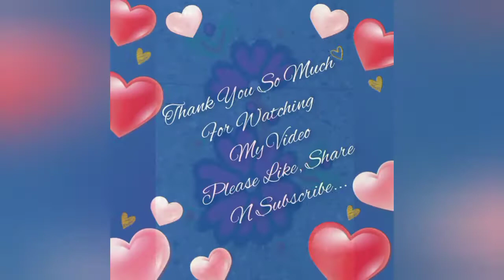Simple Easy Daily Use Beautiful Flower 💮🌺 Rangoli...